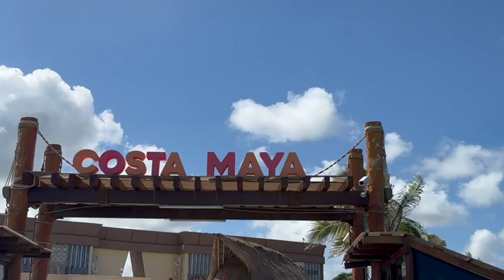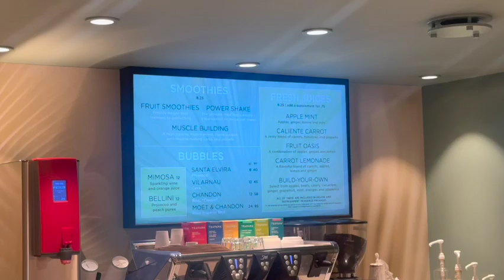DAY 5 ON ICON OF THE SEAS | PORT OF COSTA MAYA |AQUA THEATER AND NIGTH SHOW |ROYAL CARIBBEAN